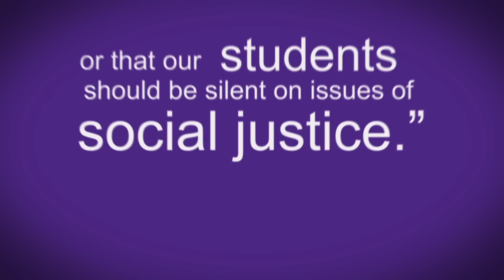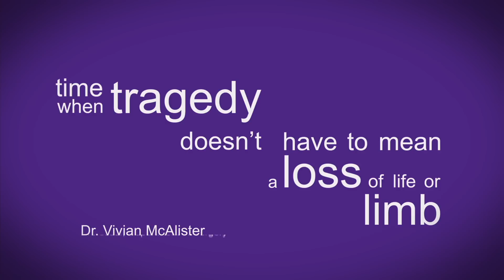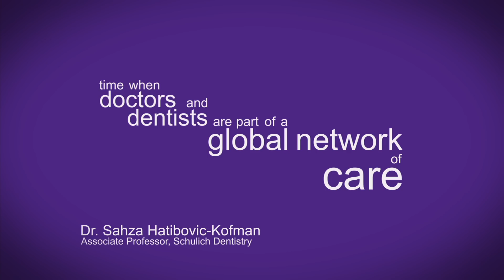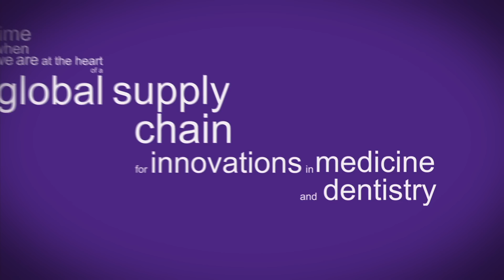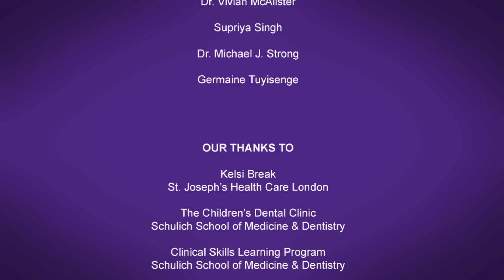Schulich Medicine & Dentistry - Globally Positioned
Schulich Medicine & Dentistry - Globally Positioned Homecoming Video 2012